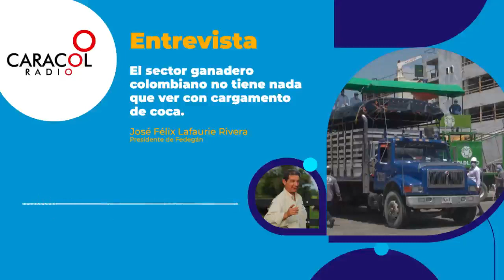"Ganaderos colombianos no tiene nada que ver con cargamento de coca" José Félix Lafaurie